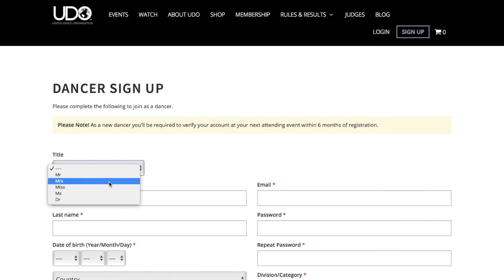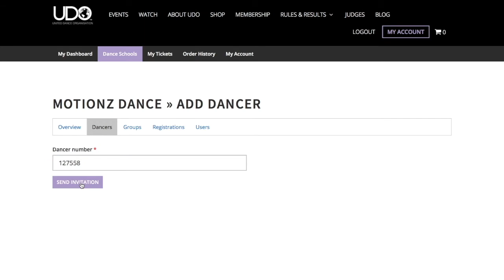UDO Website How To - Create a Membership and Join A School